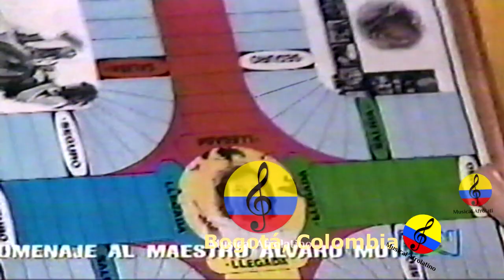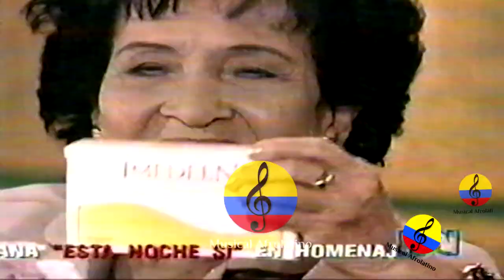"Esthercita” Forero, memorias musicales, II parte, Bogotá, 1999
Esther Forero Celis (Barranquilla, 10 de diciembre de 1919 – Barranquilla, 3 de junio de 2011). Cantante, compositora, conductora y productora de espacios radiales colombiana, conocida como "Esthercita Forero" o "La novia de Barranquilla". Empezó a cantar desde los cuatro años de edad en las tertulias familiares y teatros de su ciudad natal, Barranquilla. A los catorce años debutó en la emisora "La Voz de Barranquilla", cuatro años más tarde realizó giras por todo el territorio colombiano. En Bogotá hizo actuaciones en la Media Torta, teatros y emisoras radiales. En 1942 realizó su primera gira al exterior; estuvo en Panamá, donde actuó con éxito en Radio Estrella de Panamá, con acompañamiento del pianista y compositor Avelino Muñoz. En 1945 fue a Venezuela donde dio a conocer por primera vez la música costeña. Luego se dirigió a Santo Domingo, República Dominicana, país en el que escribió su primera canción "Santo Domingo". Hacia 1950 grabó con el compositor puertorriqueño Rafael Hernández discos de gran suceso en Puerto Rico, lo cual contribuyó a que la música colombiana se abriera paso entre las otras expresiones populares del Caribe. En Cuba actuó con la orquesta de Pancho Portuondo, en 1952 siguió a Nueva York, en donde son ampliamente conocidas sus canciones, y empezó a grabar con el conocido pianista y compositor René Touzett. Esther Forero fue un icono del folclor colombiano y especialmente del carnaval de Barranquilla, del que fundó el desfile nocturno La Guacherna en 1974. Esther Forero regresó a Colombia en 1959, después de diez años de haber estado divulgando la música colombiana en el exterior. Desde entonces, estuvo grabando su música con orquestas como la de Pacho Galán, Nuncira Machado, Aníbal Velásquez, Clímaco Sarmiento, entre otras, con cantantes de la categoría de Gabriel Romero, Joe Arroyo y Alfredo Gutiérrez. Por iniciativa de Esthercita, en 1974 se rescató una tradición perdida, la de realizar desfiles nocturnos alegrados con cumbiambas y tamboras, y fue así como se realizó la primera guacherna. En 1975 grabó en Barranquilla el disco "Érase una vez en La Arenosa", bajo la batuta del maestro Pedro "Pete" Vicentini y acompañada por el cantante Alcibíades "Alci" Acosta. Este disco narra la historia de Barranquilla en canciones, y ha sido hondamente apreciado por todos los barranquilleros. A lo largo de su vida recibió homenajes por parte de las colonias latinoamericanas. Recibió innumerables medallas, pergaminos, placas y trofeos, en reconocimiento a la magna labor que ha desarrollado a lo largo de su existencia como embajadora de la música colombiana ante el mundo. En consecuencia, la Sociedad de Autores y Compositores de Colombia la condecoró con la "Orden de Santa Cecilia". En 1998 el Ministerio de Cultura de Colombia le otorgó el título Emérito 1998 "por su indiscutible aporte a la música colombiana ante el mundo, por su dedicada labor y por haber sido vocera de los más positivos valores de nuestra cultura del mundo". Luego, la Cámara de Representantes le concedió la Orden "Policarpa Salavarrieta", con el grado de Comendador. Esthercita Forero le cantó a su tierra de manera entrañable y nostálgica. Sus canciones forman parte del imaginario colectivo barranquillero y han calado profundamente en la identidad de sus habitantes, que las reconocen y veneran como himnos populares.